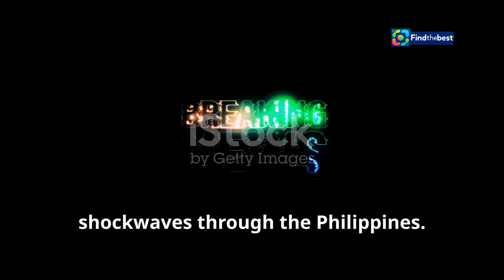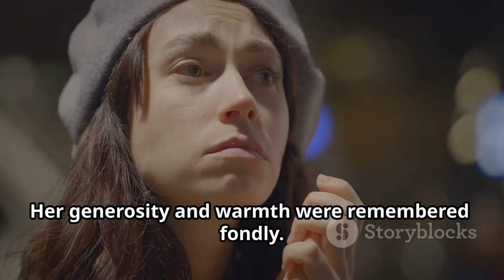Remembering Mercy Sunot: A Tribute to Aegis Vocalist and Her Legacy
OUTLINE:
00:00:00 Legends of Pinoy Rock
00:00:43 From Humble Beginnings to National Icons
00:01:21 Aegis' Secret Weapon
00:02:04 Driving the Aegis Sound
00:02:43 A Voice Stilled, A Legacy Eternal
00:04:34 Fans and Artists Remember Mercy
00:06:43 More Than Just Music
00:07:21 A Tribute to Mercy, A Promise to Fans
00:08:03 The Beat Goes On

🎤✨ Join us as we pay tribute to the incredible Mercy Sunot, the beloved vocalist of the iconic rock band Aegis. 🌟 In this heartfelt video, we explore the life and legacy of Mercy, who sadly passed away on November 18, 2024, at the age of 48, after her brave battle with breast and lung cancer. 🕊️💔

We'll delve into the history of Aegis, a band that has touched the hearts of many Filipinos with their powerful music. 🎶❤️ Discover the other talented members of the group, including Juliet Sunot, Ken Sunot, Rey Abenoja, and more, as we celebrate their contributions to the music scene and the impact they've made together. 🌈🤘

Mercy's voice was a beacon of hope and strength for countless fans around the world. 🌍💖 Let's come together to remember her passion, warmth, and the unforgettable moments she shared with us on stage. 🎉🎸

🙏 Thank you, Mercy, for the music, the love, and the memories. You will always be in our hearts! ❤️🕯️